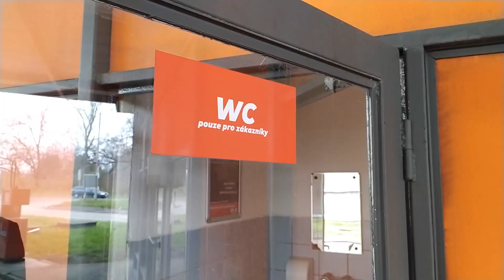Čuč Bezruč TV: 10. díl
Všechno, co jste chtěli vědět o Bezručích, ale báli jste se zeptat aneb pirátské vysílání Vojty Johaníka, Ondry Bretta a Dušana Urbana plné pochybné zábavy a černého humoru. Rozhovory, kvízy, žerty, triky, trapasy a ještě mnohem víc! Naše fantazie totiž nezná meze! Kdo nekouká, není Bezruč. Tak čučte!